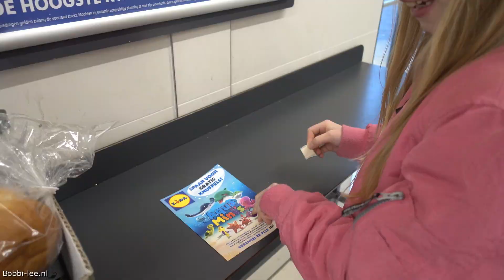Op zoek naar een SNELLE AUTO🙈 tijdens de KERSTVAKANTIE😇 #1810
Het is 2 januari. De tweede dag in 2020.

Polakweg 17
2288GG Rijswijk